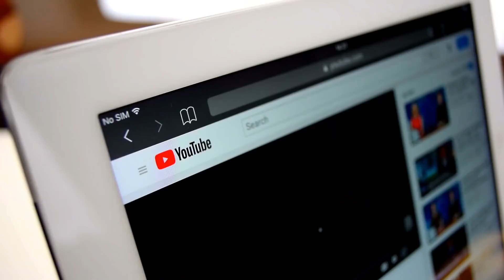10 TERRIFYING Things Found In The Amazon!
10 TERRIFYING Things Found In The Amazon!

The Amazon is the world’s largest tropical rainforest and covers nine countries in South
America. The forest is so big that we don’t know a lot about it. Scientists have discovered very
terrifying and fascinating things about Amazon which you probably don’t know. From the ants
who commit suicide to the mysterious rings that are older than the forest itself, here are 10
terrifying things found in the amazon!
Number 10. Shanay-Timpishka, The Boiling River
Deep in the amazon lies a river four miles long and unlike any other on earth. The Shanay-
Timpishka is so hot that any animal that steps into it gets boiled alive. When an unlucky creature
wanders in, the eyes cook first, melting in its skull. Soon the animal is in too much pain to keep
swimming to safety. Water fills its mouth and lungs, and it is cooked from the inside out. The
river gets as hot as 196 Fahrenheit and scientists aren’t completely sure why. Normally, water
that gets this hot is fed by a volcano, but this one is 700km away from the nearest one. There is a
theory, though. Scientists believe that boiling water from under the earth cracks through fault
lines and heats up the river, making the water a geothermal system unlike any other on the earth
but nothing has been confirmed and it is still is a mystery.
Number 9. Ant Zombies
This is probably the most sinister thing about amazon. The Zombie ant is one of the most vicious
attacking strategies you will ever hear about. With this species, it involves a mind-controlling
parasite that recalls our segment involving suicide. In this case, the parasite is a fungus that

takes over ants and directs them to areas where it can replicate and thrive. This hyper-parasitic
microorganism mainly targets carpenter ants in amazon. The insect is quickly infected when a
microorganism on its exoskeleton. The fungus soon replicates throughout the ant, and eventually
takes over half of the creature’s body mass. Experts say that the fungus is able to control its host
by replacing the ant’s central nervous system with its own. Once it’s under control, the ant is
directed to a position itself on a leaf located about 10 inches above the colony’s trails where it
seems to attempt suicide by hanging off of a leaf. While the insect perishes, it’s not due to its
own wish. A stalk on the ant’s head erupts and allows spores to rain down over the ant colony
trails. As the spores infect new hosts, the cycle repeats.
Number 8.) The corpse-flower
One of the world&#39;s largest and rarest flowering structures can be found in the Amazon
rainforests. The corpse flower is a pungent plant that blooms rarely and only for a short time.
While it is in bloom, the flower emits a strong odor similar to rotting meat or, aptly, a decaying
corpse. There is a good reason for the plant&#39;s strong odor. &quot;It all comes down to science,&quot; The
smell, color and even temperature of corpse flowers are meant to attract pollinators and help
ensure the continuation of the species.&quot; Dung beetles, flesh flies, and other carnivorous insects
are the primary pollinators of this type of flower. As these insects typically eat dead flesh, the
smell and the dark burgundy color of the corpse flower are meant to imitate a dead animal to
attract these filthy insects. Evolution really is wonderful…and stinky.
number 7. Wandering Spider

This extremely aggressive and deadly spider is found in the Amazon rainforest of several South
American countries including Brazil, Peru, Ecuador, and Venezuela. The Brazilian wandering
spider is the most venomous arachnid in the world. Even the scientific name of the spider
Phoneutria means &quot;murderess&quot; in Greek. They are also found in many human-inhabited parts of
Brazil. The spiders are called wandering spiders as during the night they prefer to crawl on the
floor of the jungle looking for prey instead of building webs and staying in them. During the
daytime, they hide in some parts of the houses, under rocks or fallen logs. As a result of this,
they encounter humans a lot.
Once disturbed, Brazilian wandering spiders will bite repeatedly.
They are also famous for showing a defensive display by lifting their body on hind legs. This
spider is regarded as the world’s most venomous spider and potential enough to harm humans.
An antidote has been found for them but Until 1996 14 people were reported to have died from
the bites of the wandering spider. The venom of the spider causes extreme pain and
inflammation, as well as a loss of muscle control which might lead to respiratory paralysis and
death.